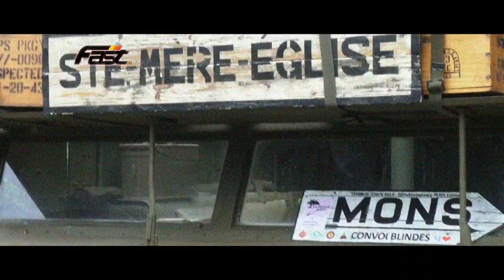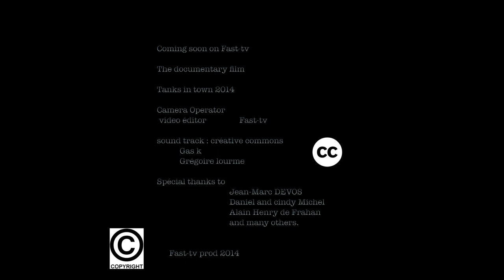Tanks in Town 2014 MONS BELGIUM (teaser )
Teaser du documentaire dédié à la tanks in town de Mons 2014